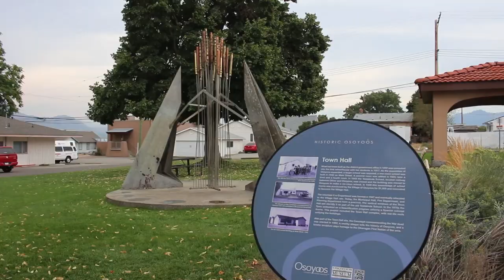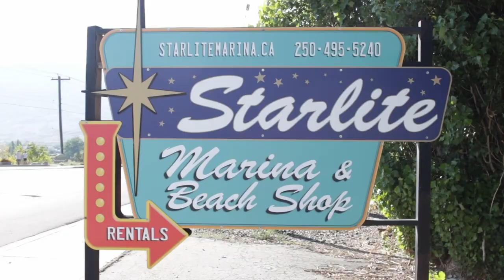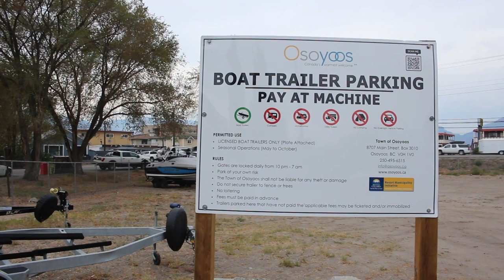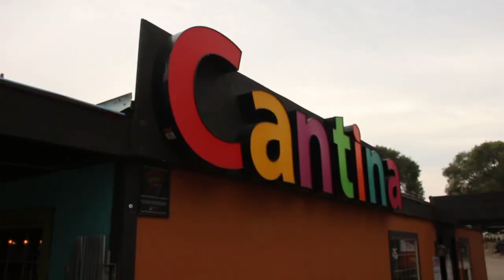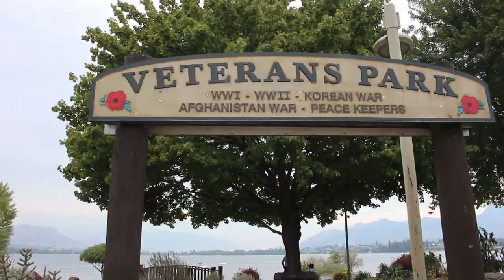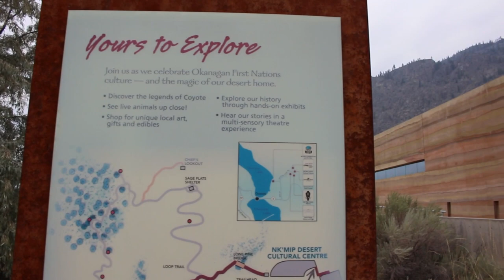Osoyoos Travel Video | Osoyoos Guided Tour | Things to do in Osoyoos 2022 | Osoyoos Tourism 2022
Travel Vlogs - Welcome to my town "OSOYOOS". Osoyoos is located in the Okanagan Valley region in the South of British Columbia. Osoyoos is a wonderful place for a vacation all Thanks to the beautiful weather, relaxed lifestyle, and a wealth of activities nearby.
Osoyoos is one place for vacation for all age groups.
You should witness the mesmerizing CANADA DAY PARADE and FIREWORKS SHOW in the evening.

Town of Osoyoos, Osoyoos Lake, Gyro Beach, USA/ Canada Border, Fruit stands, Desert Centre, Winery and Spotted Lake in this video.

This is my first travel video. I hope you will find this video informative.

Things to do in Osoyoos in Summer:
RattleSnake Park
Visit the Nk’ Mip cultural centre
Desert Centre
Water Activities at Warmest Lake in Canada
Visit the Wineries in Osoyoos/Oliver
Anarchist Lookout (View Point)
Spotted Lake
Haynes Point (Camp Ground)
Osoyoos Golf Course
Osoyoos bc
Osoyoos Coyotes
Osoyoos Desert
"osoyoos tour"
"osoyoos hotels"
"osoyoos"
"osoyoos bc"
"osoyoos bc canada"
"osoyoos bc hotels"
"osoyoos restaurants"
"osoyoos attractions"
"driving tour"
"okanagan"
"okanagan valley"
"osoyoos lake"
"osoyoos resorts"
"osoyoos wineries"
"nk'mip winery"
"nkmip"
Osoyoos Canada RV Snowbird Destination
"osoyoos tourism"
"osoyoos camping"
"things to do in osoyoos"
"osoyoos desert"
"oliver british columbia"
"osoyoos map"
"rattlesnake canyon"
"osoyoos wine"
"osoyoos shopping"
"osoyoos bc weather"
"osoyoos webcam"
"osoyoos directions"
"tourism"
"travel"
Osoyoos Driving Tour
Osoyoos the warmest place in canada